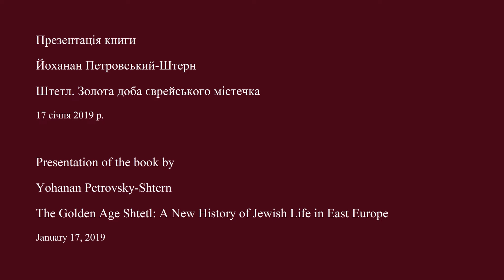Штетл. Золота доба єврейського містечка | Презентація книги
Презентація книги
професора Йоханана Петровського-Штерна
Штетл. Золота доба єврейського містечка
Модератор: Володимир Склокін
17 січня 2019 р.

Нова книжка дослідника становить перший нарис ґрунтовно переосмисленої соціальної, економічної та культурної історії штетла на теренах України, тобто специфічного "містечкового світу", що його наприкінці XVIII й у першій половині XIX століття замешкувало дві третини єврейського населення Центрально-Східної Европи. Зіперта на іноваційних підходах до джерел і оригінальних дослідженнях штетлівської матеріальної культури й антропології, ця водночас докладна й узагальнювальна синтеза знюансовано, виразно і переконливо змальовує цілком несподівану нову історію штетла часів його найбільшого розквіту, оприявнюючи й аналізуючи чинники, що творили і далі творять самі підвалини колективної пам’яті як євреїв, так і українців.